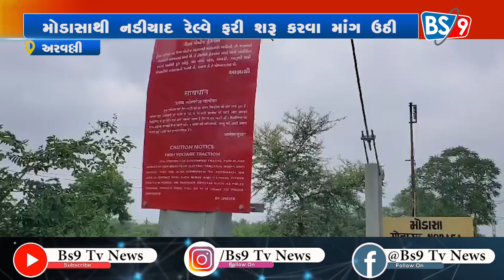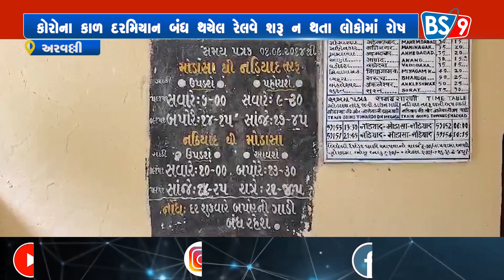મોડાસાથી નડીયાદ રેલ્વે ફરી શરૂ કરવા માંગ | BS9 TV NEWS